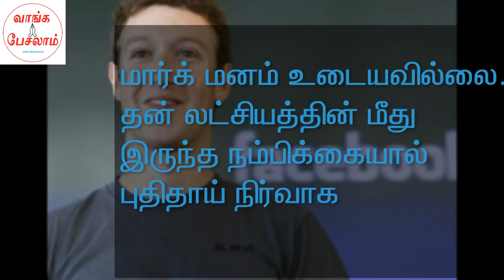The secret to become rich in tamil|உங்களை பணக்காரர் ஆக்கும் ரகசியம்|Tamil motivation|vaanga pesalam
லட்சம் கோடிகளை சம்பாதிப்பது எப்படி? |Tamil motivational video |Vaanga pesalam

How to get rich in tami? பேஸ்புக் மார்க் பணக்காரர் ஆன ரகசியம் தெரியுமா? The secret to become rich in tamil